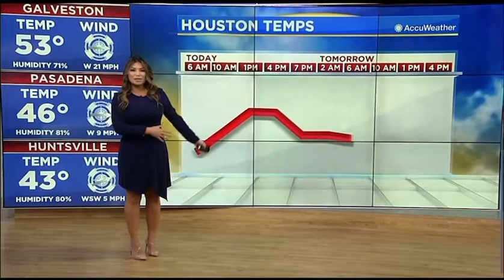Elita Loresca 10/29/20